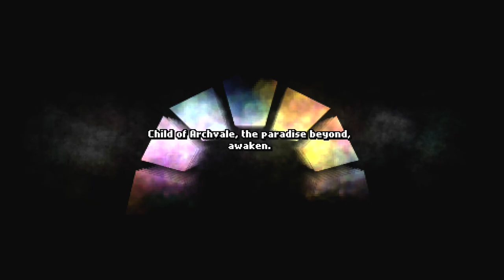Let's Play: Archvale [First Hour]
Somewhat retro and minimalist visually, Archdale instead focuses on a great overall control and feel to its twin-stick dungeon-crawling, with you needing to carefully work out your path to success among challenging areas as you go